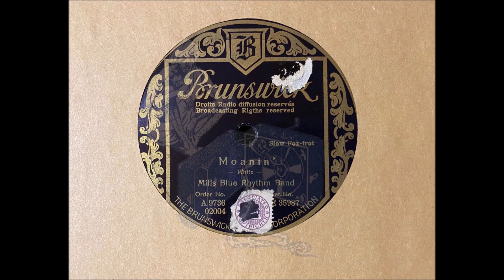MOANIN - MILLS BLUE RHYTHM BAND - Deutsche Brunswick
Moanin (Stöhnen) - Slowfox
Mills Blue Rhythm Band
dt. Brunswick A 9736
35987